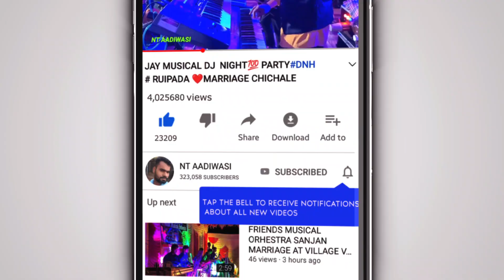गोरी तेरेनैनो हम फस जायेगे VS तुने मारी ENTRY ❤️ बजे 🔔 JAY DJ MUSICAL NIGHT AT BORIGAV MOREPADA